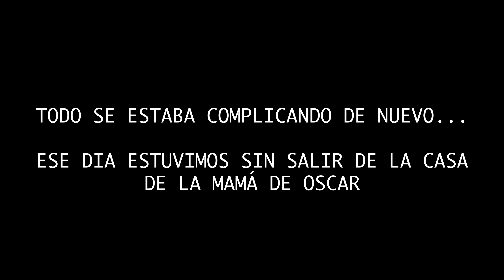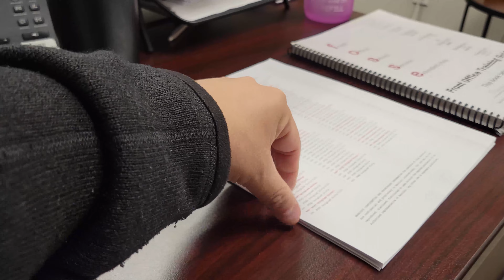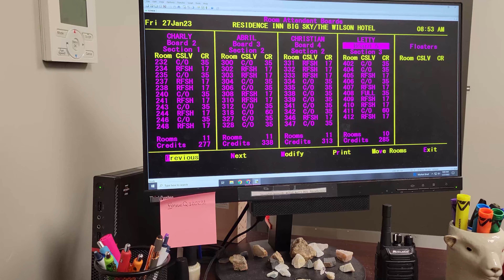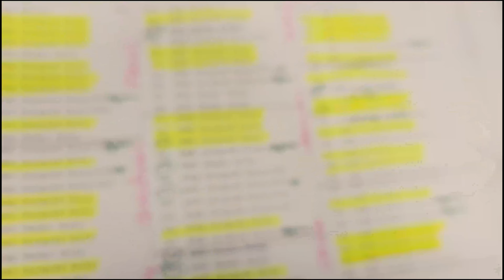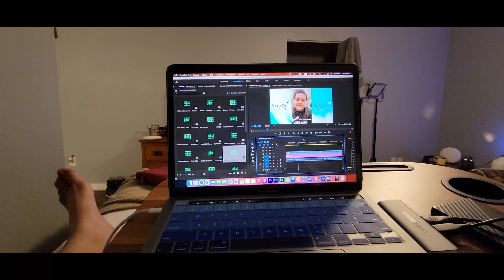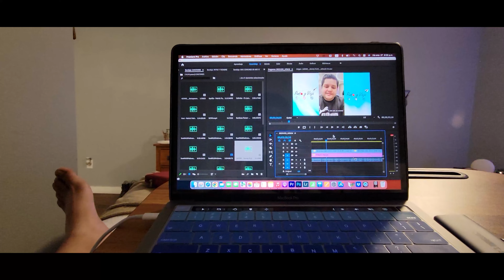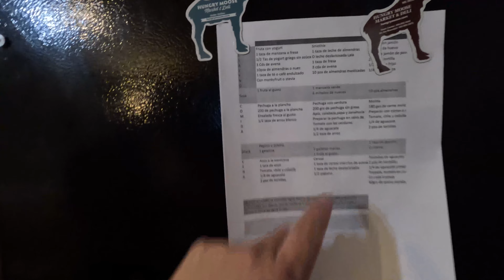📍Nos tocó el Culiacanazo 2 | Perdimos Nuestros Vuelos | En que trabajamos en ESTADOS UNIDOS 🇺🇸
En este VLOG nos paso de todo, desde quedarnos varados en Mazatlán por culpa de "EL CULIACANAZO" que ya muchos de ustedes saben lo que significa.
También les mostramos en que trabajamos en Estados Unidos ya que muchos de ustedes tienen esa duda.

Esperamos que te guste este video y nos ayudes compartiendo para así llegar a más y más personas que busquen información sobre este destino turístico.

✔️ Regalándonos un LIKE.
✔️ Dejando tu COMENTARIO.

Tus amigos de PUNTO Y VIAJA
          Oscar & Anthuan 👬